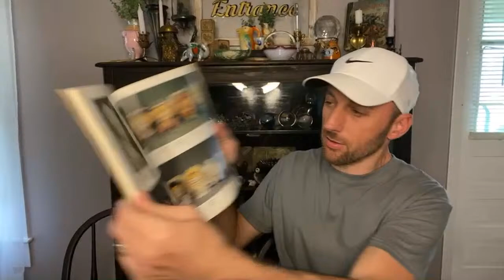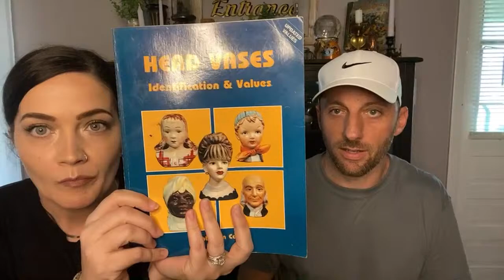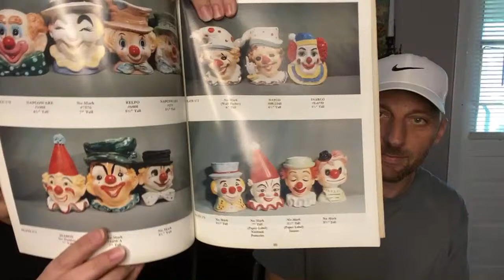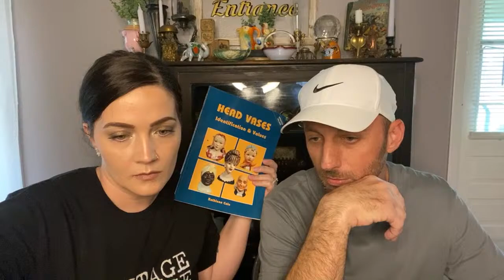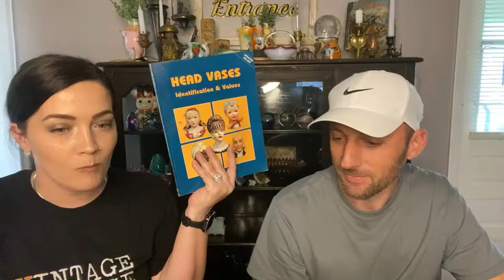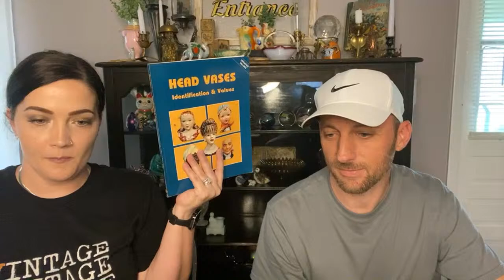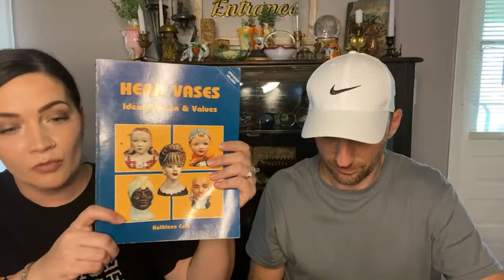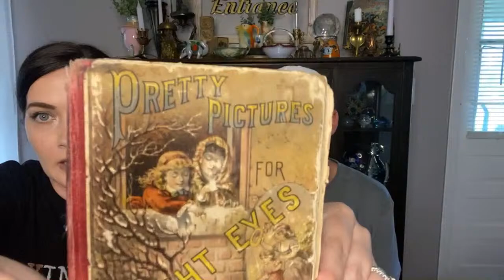We’re Alive! 🥰 LIVE VINTAGE HOME DECOR SALE